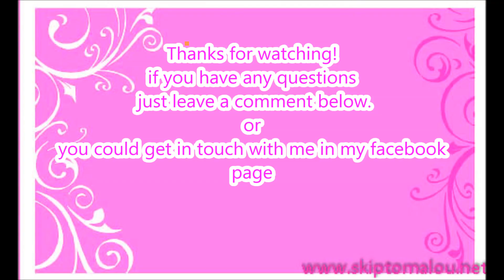HOW TO MAKE MAJA BLANCA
HOW TO  MAKE MAJA BLANCA is a video tutorial where Malou Perez-Nievera shares her recipe for her favorite dessert.  Join her as she shows you how easy it is to make this beloved Filipino dessert.